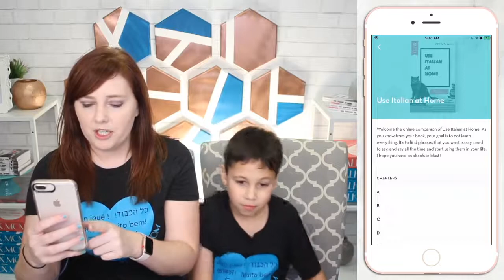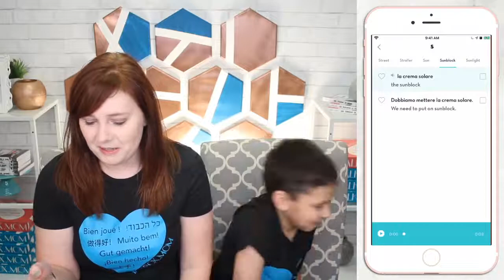How to say, "We need to put on sunblock" in Italian. Phrase of the Day!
to get a FREE Phrase of the Day calendar for this week in the language of your choice.

I’m obviously all about the sunblock because the sun has it out for my skin. 😂 My husband didn’t even know SPF levels went so high until he met me. My kids always give a bit of push back when it comes to putting on sunblock. They don’t know the torture of burning their backs and trying to sleep at night, get dressed, or just be alive with a sunburn. How has your summer been? Have you made it through an entire summer without one of your kids getting sunburned?! Today's phrase, "We need to put on sunblock," will definitely be used in my house the next time we head out for a day by the lake!

🇲🇽Spanish
🇫🇷French
🇩🇪German
🇮🇹Italian
🇯🇵Japanese
🇨🇳Chinese {Mandarin}
🇧🇷Brazilian Portuguese
🇷🇴Romanian
🇮🇱Hebrew
🇷🇺 Russian